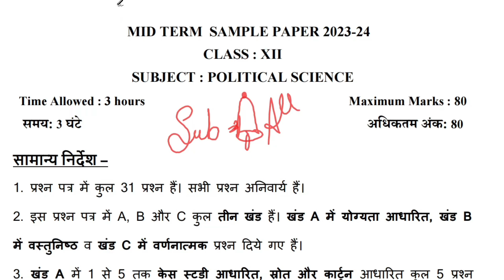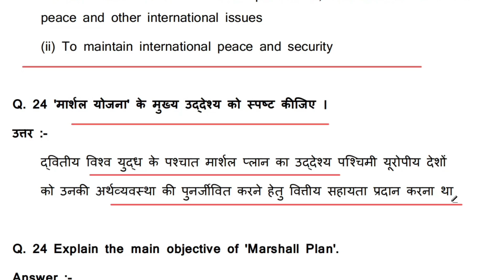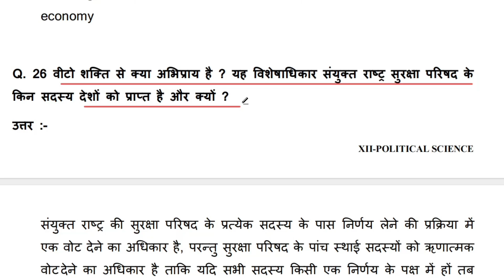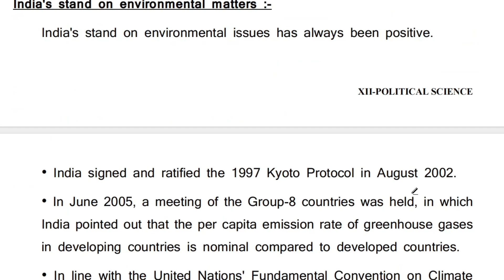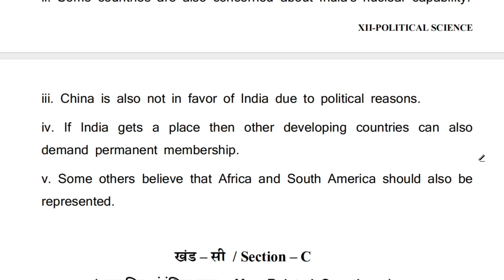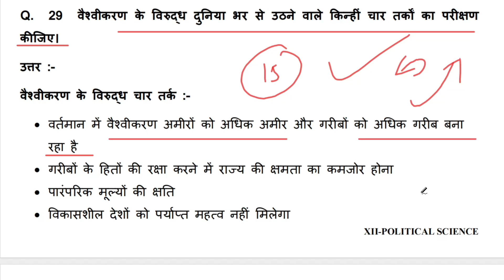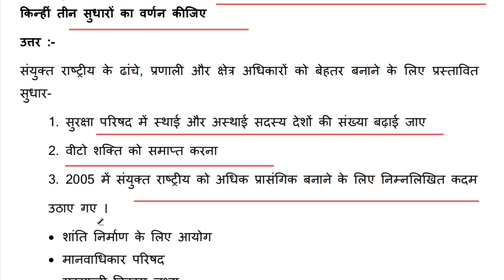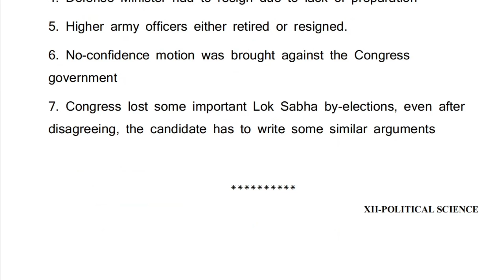class 12 political science mid term sample paper 2023-24 | political science paper 03 part 2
Query solved in this video :
class 12 political science mid term sample paper 2023-24
class 12 political science sample paper 2023-24 in hindi
class 12 political science sample paper 2023
class 12 political science sample paper 03 part 2